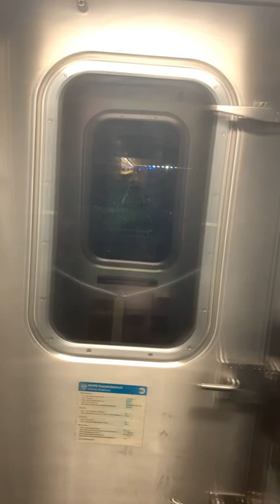RIDING THE NYC SUBWAY!!!!! *very cool*